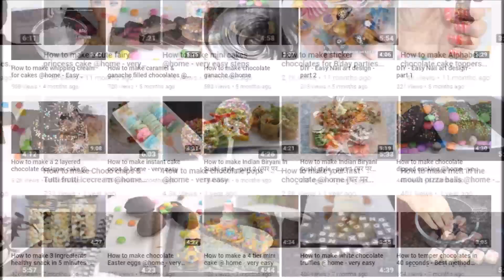Video #155 - Cake Art #15 - step by step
Music Attribution :

Hey- Bensounds .com

See  chocolate videos on  my channel by clicking below link

whipping cream

chocolate ganaash

Egg puff pastry

Pita bread

Puff pastry

Large vegetable tart

Onion and capsicum pizza

Tart